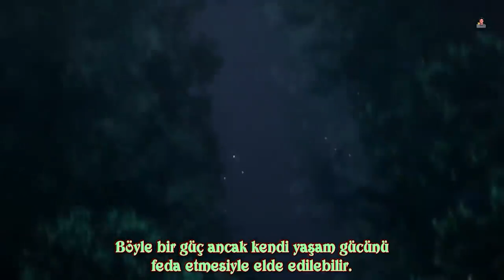Hunter x Hunter En Güçlü 10 Karakter - HxH Güç Sıralaması - Hunter x Hunter Türkçe!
Daha önce yaptığım en iyi 10 hunter x hunter adlı videoda anladım ki oldukça fazla hxh takipçisi var. Bende sizlere en güçlü hunter x hunter karakterini derlemek istedim. Bu listede Netero, Gon, Hisoka ve birçok karakteri göreceksiniz. Gin ve Nanikayı göremezseniz videonun başını ve sonunu izleyebilirsiniz. Başka video fikirleriniz varsa yorumlarda yazmayı unutmayın. Herkese iyi seyirler.
Altyazı Peace FanSub'a aittir. Emeklerinden dolayı teşekkür ederim.

Selamlar! Alperen ile AnimeClub kanalına hoş geldin. Her geçen gün Naruto, Attack on Titan, Jujutsu Kaisen, One Punch Man ve birçok anime hakkında en iyi sahneler, en güçlü karakterler ve eleştiri videoları yapıyorum. Arada anime önerisi de yapmayı unutmuyorum tabiki. Görüşmek üzere...